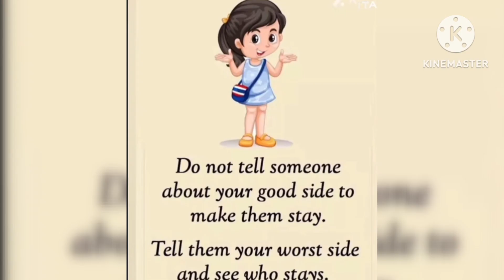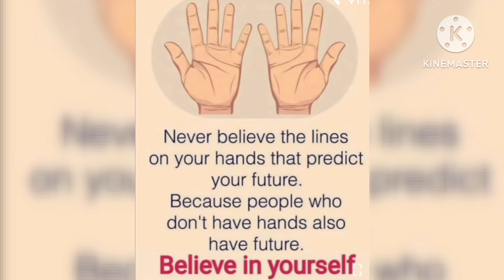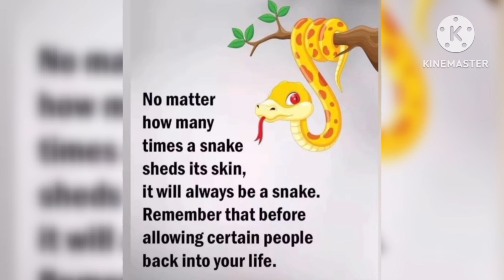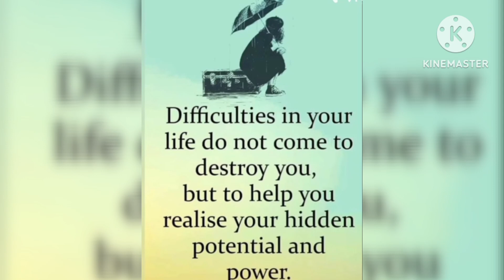Life Quotes/ Inspirational Quotes/ Motivational Quotes/ Subscribe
Life Quotes/Positive Quotes youtube .

 Life can be unpredictable and cruel. This video highlights some of the harsh realities we face, from struggling with mental health to dealing with loss and heartbreak. It's a reminder that we're not alone in our struggles and that there is hope for a better tomorrow.

inspirational thoughts
inspirational video
motivational video
motivational thoughts
life quotes
soul
soul quotes
motivational life quotes
positive thinking